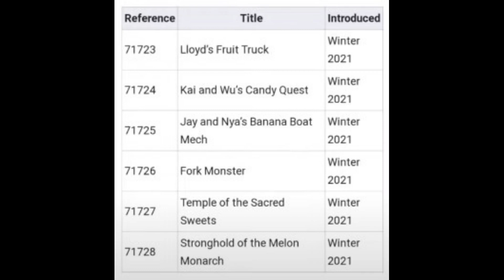Ninjago season 14 set names?? (fake?)